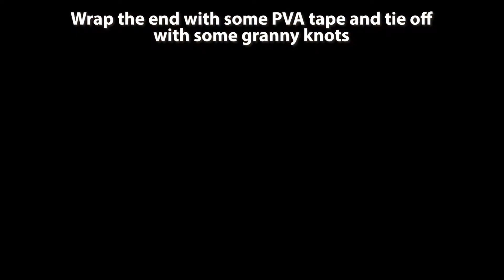Make A Solid PVA Bag for Carp Fishing | CC Moore Back to Basics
The solid PVA bag; a highly effective approach for catching carp from all manner of waters, from tricky weedy venues, to heavily stocked day tickets. Check out this video on how to make the perfect solid PVA bag!

00:00 How to make a solid PVA bag
00:14 Begin to make your solid PVA bag rig
00:22 Make a simple hair rig
00:29 Attach you hookbait to the hair rig
00:35 Make a knotless knot to attach the hook
00:59 Make your PVA bag rig length
01:12 Make a PVA bag drop off style
01:49 Attach your PVA bag rig
02:01 Make a solid PVA bag
02:45 How to fill your PVA bag with bag mix
03:28 How to secure and tie off a PVA bag
04:04 How to streamline your PVA bag for casting
05:08 Watch the PVA bag melt